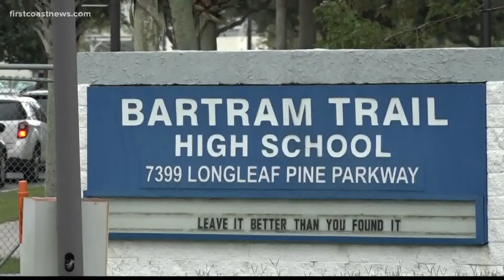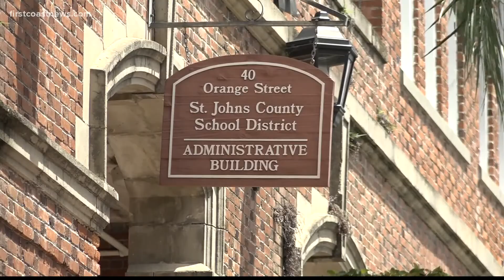St. Johns County school students seen harassing Gay Straight Alliance members in series of videos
The district says disciplinary actions have already taken place in accordance with the student code of conduct, including Level III and Level IV infractions.